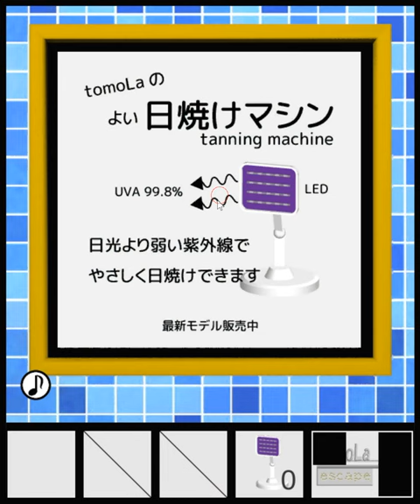[TomoLaSiDo] Escape Challenge 206: Room with Tanning Machine (2/2) Walkthrough